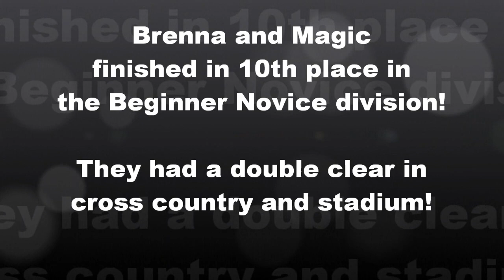Kentucky Horse Park May Daze Horse Trial (2011)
This video shows Brenna and Magic riding in the Kentucky Horse Park May Daze Horse Trial.  They did a awesome job with a double clear in cross country and a double clear in stadium jumping.  They finished 10th in a very tough division where the person in 1st place after dressage finished last from a couple minor mistakes.